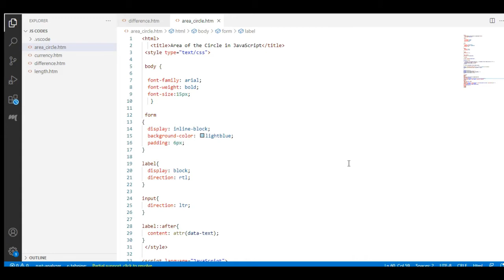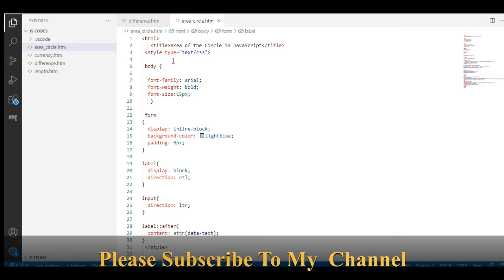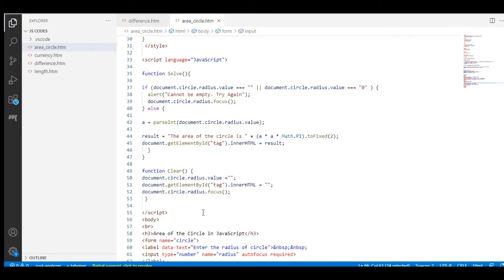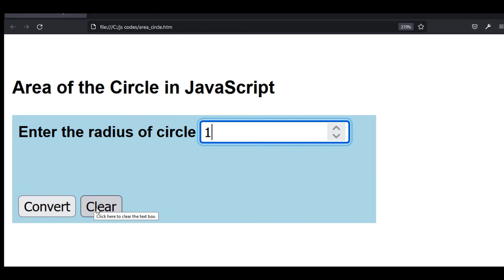Area of the Circle in JavaScript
A simple program to ask the user to give radius value and then the program will convert the given radius into area of the circle using JavaScript programming language.

I am currently accepting programming work, IT projects, school and application development, programming projects, thesis and capstone projects, IT consulting work, computer tutorials, and web development work kindly contact me at the following email address for further details.  Thank you.